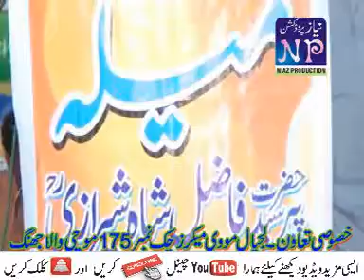|Qazi Ghullam Abbas|Hit Famous Punjabi Musharea|Niaz Production Jhang|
Musharea:Qazi Ghullam Abbas
Released By:Niaz Production Jhang
Director:M.Younis Jahangir
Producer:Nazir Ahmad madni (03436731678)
D.O.P:Naeem Qaiser